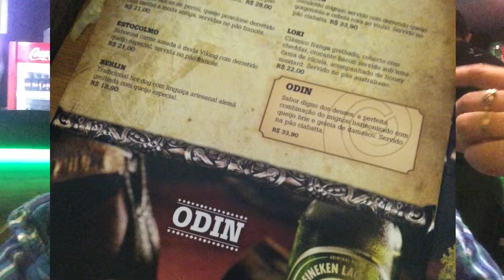Vlogando #10 | Restaurante Viking!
Restaurante Vikings Steak & Sandwiches
Rua Almirante Joao Candido Brasil, 86 | Tijuca, Rio de Janeiro